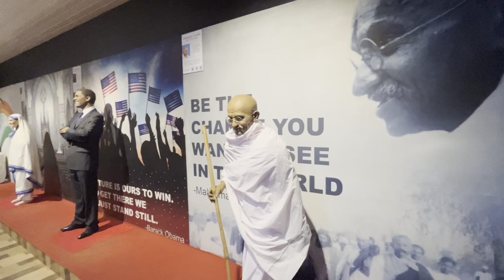Exploring adventures in Mahabaleshwar l